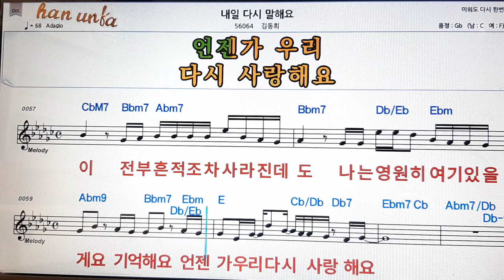내일 다시 말 해요/김동희👍노래 반주, 코드 악보,가라오케💋Karaoke*Sheet Music*Chord*MR